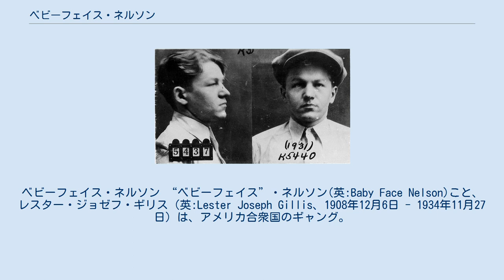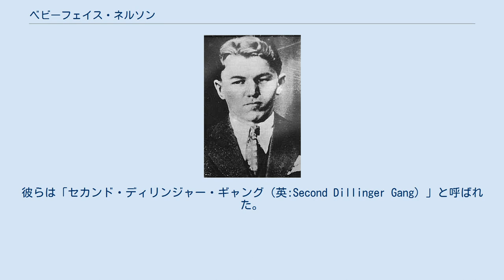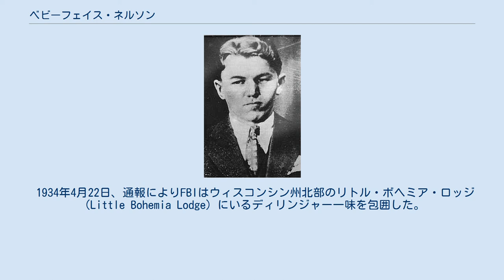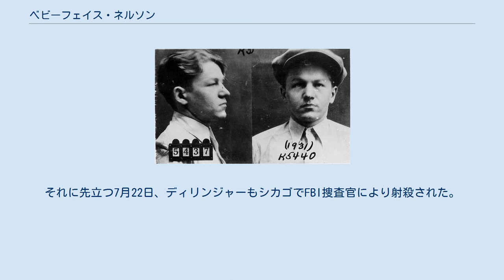ベビーフェイス・ネルソン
ベビーフェイス・ネルソン “ベビーフェイス”・ネルソン(英:Baby Face Nelson)こと、レスター・ジョゼフ・ギリス（英:Lester Joseph Gillis、1908年12月6日 - 1934年11月27日）は、アメリカ合衆国のギャング。
ジョージ・ネルソンとも呼ばれる。
“ベビーフェイス”というあだ名は童顔ゆえに呼ばれたものだが、彼はそれを嫌い、“ビッグ・ジョージ”という新たなあだ名で呼ばれるため、残忍かつ非道な暴力と強奪を繰り返した。
 1931年の逮捕時 シカゴ生まれ。
12歳からこそ泥などの“犯罪歴”を重ねた後、1929年頃にアル・カポネ一味に加わったが、あまりに暴力的な立ち振る舞いにさすがのカポネも手を焼き、1931年、一味から追い出された。
その後、彼は傷つけたいというだけでギャング一味の人間を殺し、刑務所に収監されるが、翌1932年に脱走し、短い期間西部のギャング、ジョー・パレントのもとで殺し屋として働き、その後中西部の銀行をトミー・キャロル、ジョン・ポール・チェイス、エディ・グリーンと共に襲った。
 1934年、ネルソン一味は、ハリー・ピアポイント、チャールズ・マックリー、ラッセル・クラークといった一味の仲間を刑務所から出すために相棒を必要としていた銀行強盗ジョン・デリンジャーと一緒になった。
彼らは「セカンド・ディリンジャー・ギャング（英:Second Dillinger Gang）」と呼ばれた。
その後彼らは12件の銀行強盗を働き、現在の金額に換算しておよそ500万ドルの金を強奪した。
また、銀行を襲っても銀行にいた客からは一銭も奪わず、この事が彼らを義賊的なイメージに結び付かせ、大衆からもてはやされるきっかけになった。
しかし、ディリンジャーは、ネルソンが警官や見物人を見境なく殺す事に心を痛めており、そのたびに彼に「そうしなきゃならなかったのかよ?」と悲しそうに言っていたという。
 1934年4月22日、通報によりFBIはウィスコンシン州北部のリトル・ボヘミア・ロッジ（Little Bohemia Lodge）にいるディリンジャー一味を包囲した。
そして、ロッジから出て来る3人の男に銃撃したが、彼らはディリンジャー一味ではなく民間人であった。
この銃撃により民間人1名が死亡、FBIは創設間も無く大失態を犯してしまい、国民からの非難が集中する（これにより、ディリンジャーはFBIから『社会の敵ナンバーワン』（"Public Enemy No.1"）に指名された）。
 この銃撃戦から逃れた後、ネルソンは2人のFBI捜査官と地元の郡保安官代理に遭遇したが、ネルソンは嘲笑って銃撃を開始し、捜査官1人を射殺した。
ネルソンとディリンジャーはその後別々の道を進み、ネルソンは彼の妻ヘレン・ギリスとチェイスと共に旅をした。
 1934年11月、イリノイ州バリントンでFBI捜査官サミュエル・カウリーとハーマン・ホリスはエンジンの止まった車にいる3人を発見、銃撃戦となった。
突然、ネルソンは立ち上がり、遮蔽物のないところをFBI側に向かって歩き出し、マシンガンを乱射した。
彼の身体は反撃に血まみれになったが、彼もカウリーとホリスを殺した。
ネルソンは血まみれになりながらも、意気揚々と射殺した捜査官たちの車を運転してヘレンとチェイスのところへ戻ったが、11月27日にその傷がもとで死亡した。
25歳だった。
遺体は妻らによって道端に遺棄されていた。
それに先立つ7月22日、ディリンジャーもシカゴでFBI捜査官により射殺された。